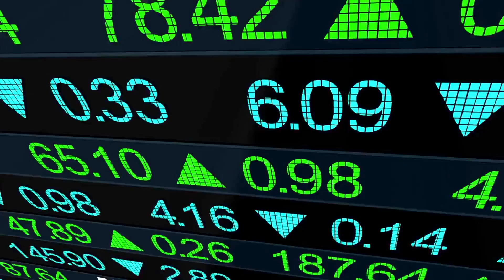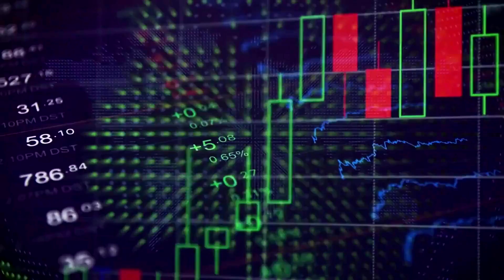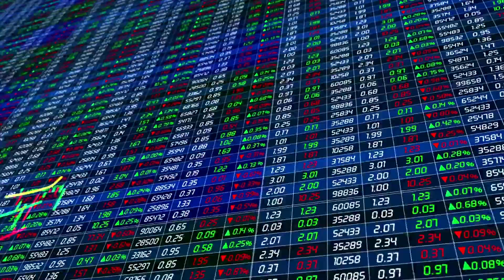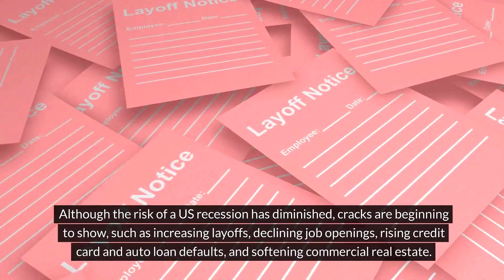Gold Strategy Tips: Will There be a Correction in April 2024?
As we enter the second quarter of the year, there is a positive risk appetite in the market. However, with US stocks, gold, and Bitcoin trading at record highs, and the dollar and yen remaining strong, there are many questions about what lies ahead. In the next few minutes, we will discuss the key factors to watch in the month of April, including the reasons behind the big moves in stocks and gold, the risks to the rally, and the seasonal patterns that could impact these assets.

Rallying Stocks and Gold:

The rally in stocks has been fueled by stronger US data and falling inflation prices. This trend is expected to continue as inflation is projected to decrease further, which is positive for the stock market. Additionally, gold, which is usually seen as a hedge against market losses, is performing well. However, the demand for gold is not solely driven by the outlook of the US economy. Non-US countries like Germany, UK, Canada, China, and New Zealand have been experiencing weakening growth, leading to underperforming stock markets. This divergence between the US and other parts of the world is driving demand for gold, particularly in Asia, where investors are seeking stability amid political and economic uncertainties.

Seasonality and April Performance:

April is historically one of the best performing months for stocks, tied with December. This trend can be attributed to investors receiving their tax funds in April and reinvesting that money back into the market. Over the past 18 years, stocks have only posted a loss twice in April, indicating a strong trend. Similarly, April is the third strongest month for gold, following December and January. Therefore, from a seasonality perspective, both stocks and gold could potentially see new highs in April.

Currency Trends in April:

For currency traders, April has historically been the strongest month for the British pound, outperforming other periods or months in the year. On the other hand, April is the worst performing month for the Canadian dollar and a relatively weak month for the Japanese yen. These trends could present trading opportunities, such as GBP/CAD or GBP/JPY pairs. However, there is no significant seasonal pattern for the euro, the most actively traded currency.

Factors Influencing April Trends:

While seasonality provides valuable insights, economic data will ultimately determine the continuation of trends in stocks, gold, and the US dollar. The Federal Reserve and other major central banks' decisions to lower interest rates in June or sooner will depend on the US economy's strength. Although the risk of a US recession has diminished, cracks are beginning to show, such as increasing layoffs, declining job openings, rising credit card and auto loan defaults, and softening commercial real estate. Additionally, European growth is weakening, as evidenced by the European Central Bank's lowered growth and inflation forecast. These factors will impact the euro, the dollar, and the euro-dollar pair.

Conclusion:

April presents several key factors to watch in the market, including the performance of stocks, gold, and currencies. While seasonality suggests potential new highs for stocks and gold, economic data will play a crucial role in determining the continuation of trends. Investors should closely monitor US data, central bank decisions, and geopolitical events to make informed trading decisions. Good luck in the markets!